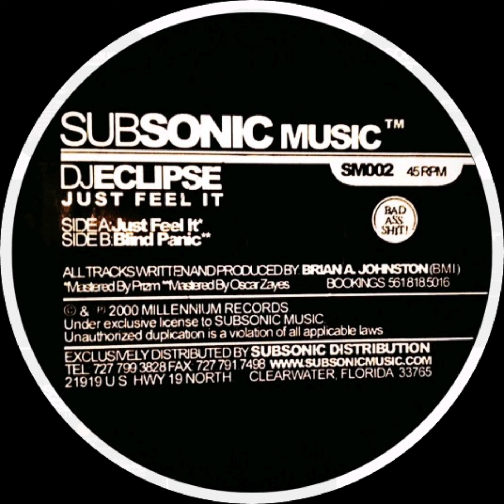DJ Eclipse - Just Feel It